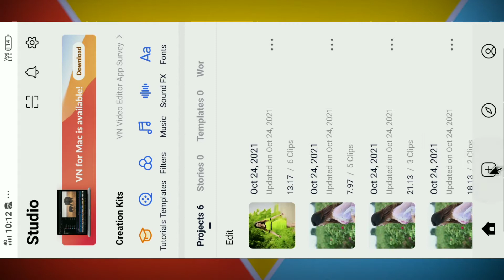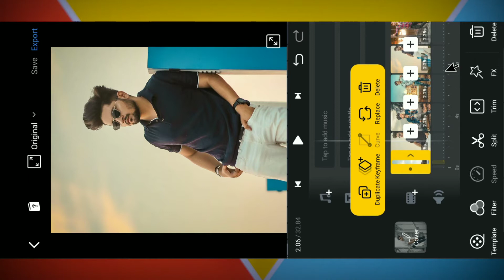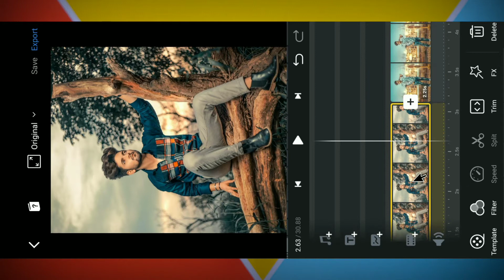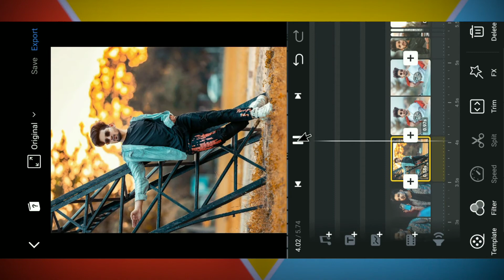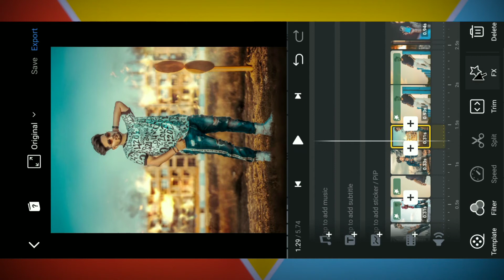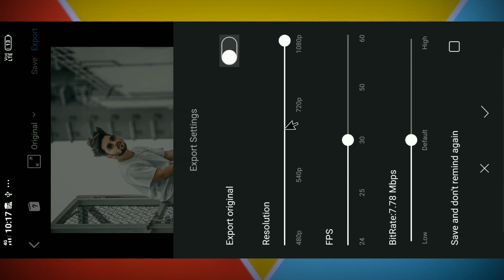Reels Trending Photo Shake Effect Video Editing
ReelsTrendingPhotoShakeEffect VideoEditing

✍️ Welcome back to another video.Dosto Aaj ke video me aap sabhi ko sikhane wala hu ki aap photo me shake effect kaise lagayenge To please video ko last tak dekhiyega